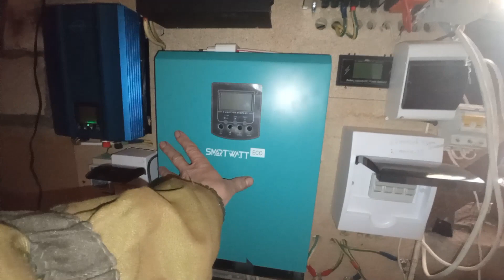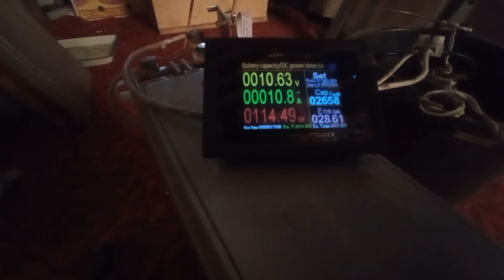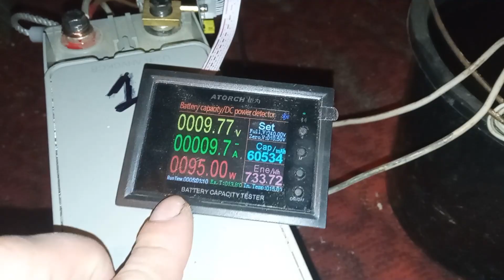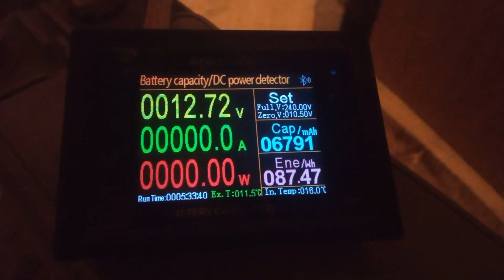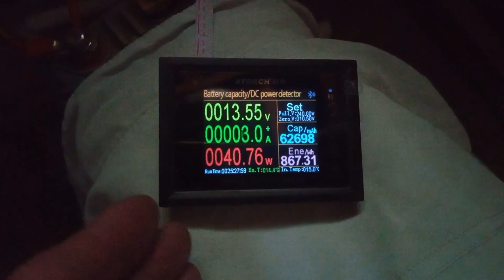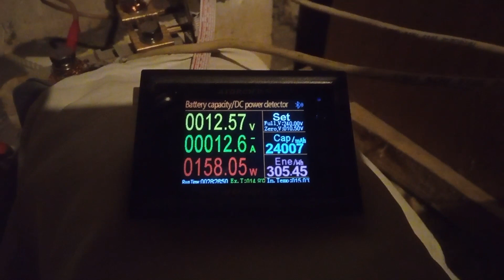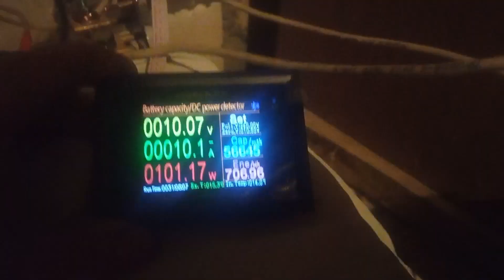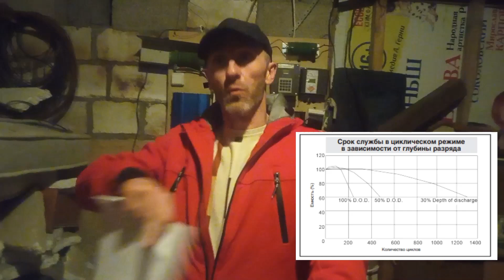Ветряк заряжает АКБ! / Срок жизни АКБ - циклы / Почему не работают балансиры / КПД зарядки АКБ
В видео рассказываю и показываю:
- Ветряк зарядил АКБ!
- На сколько циклов 80-100% разряда хватило AGM аккумуляторов?
- Можно ли зарядить АКБ зарядом с изменяющимся во времени зарядным током?
- Каков КПД зарядно-разрядного цикла конкретных AGM аккумуляторов
- Почему и когда балансиры не спасают от дисбаланса АКБ
- Какая ёмкость осталась в конкретных  AGM АКБ через 400 циклов разрядом до 60%
Мой телеграмм там же написать лично @LyamaevMichail